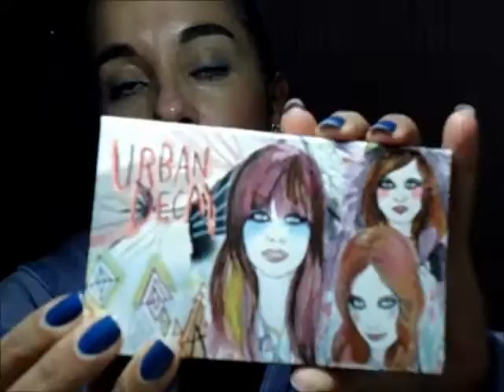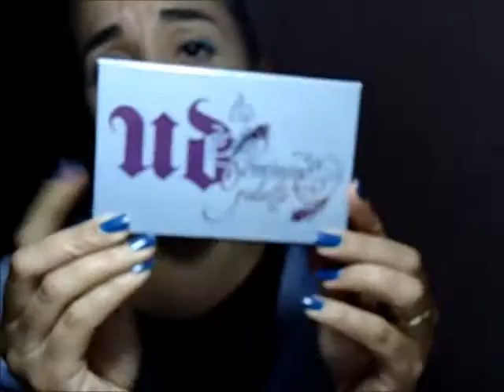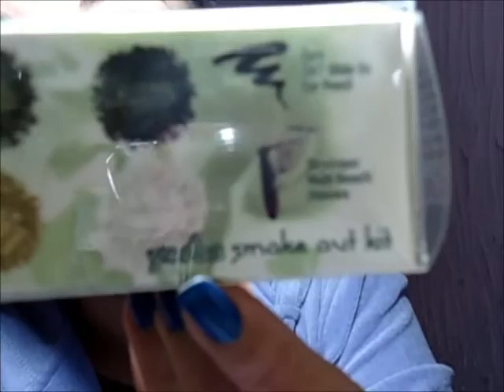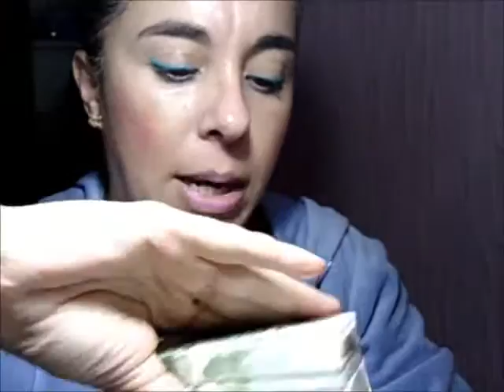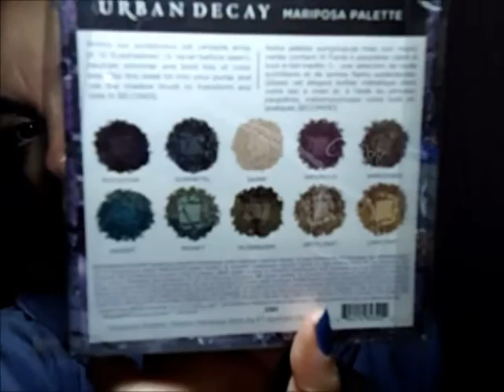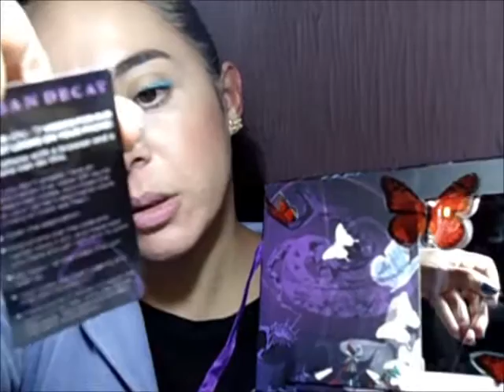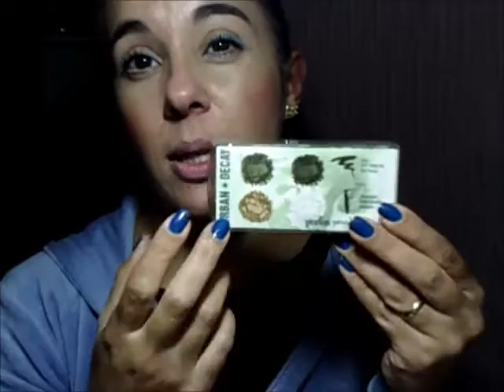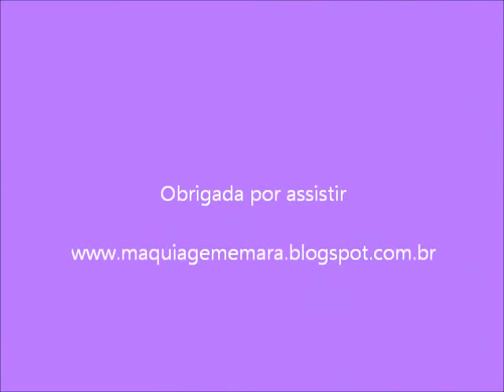Minhas paletas da Urban Decay